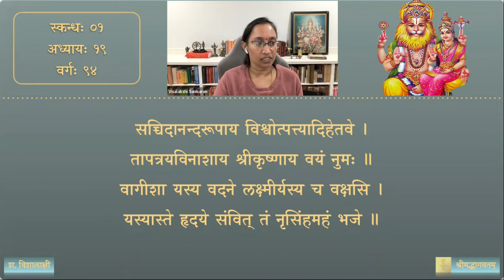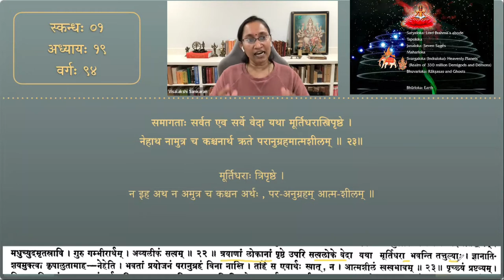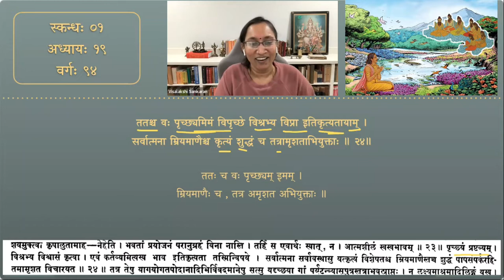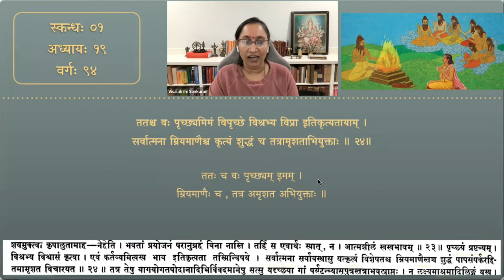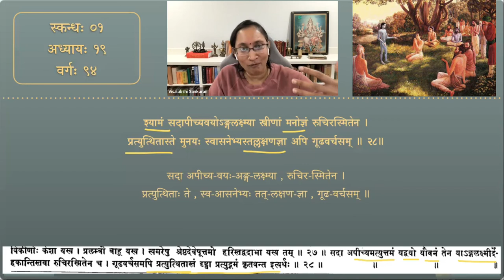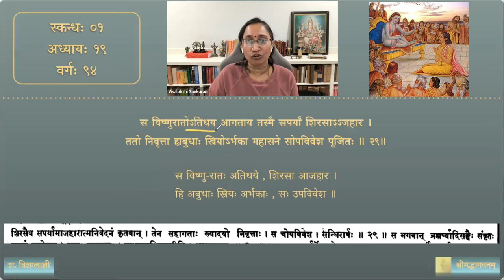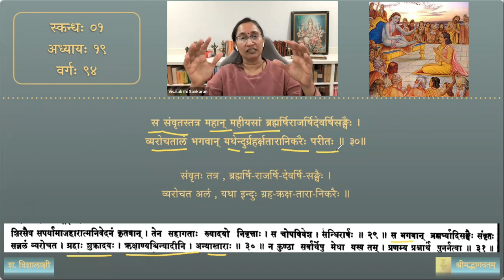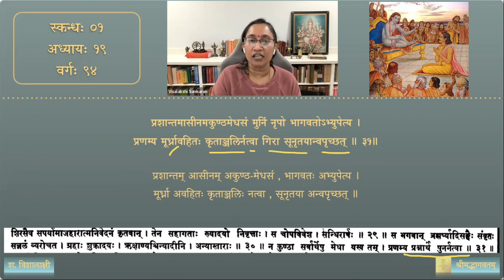श्रीमद्भागवतम् — भावार्थदीपिका — Skanda 01 — Chapter 19 — Session 94